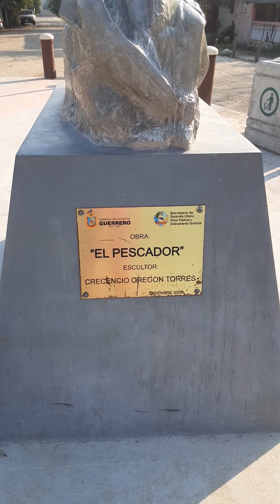Llegando a Playa Paraíso, Hacienda de Cabañas Guerrero